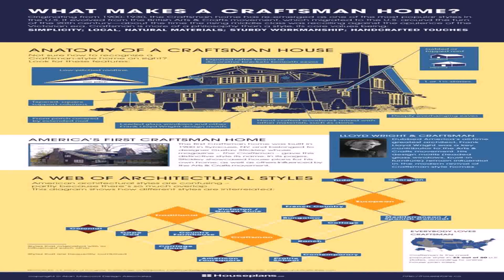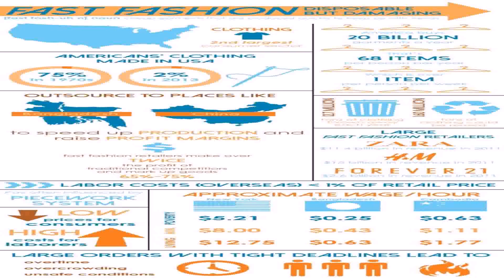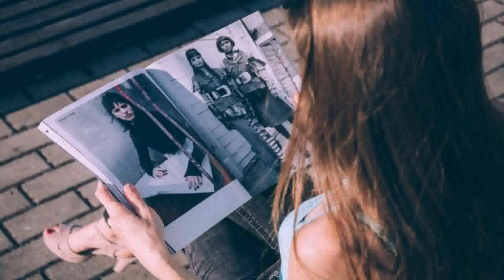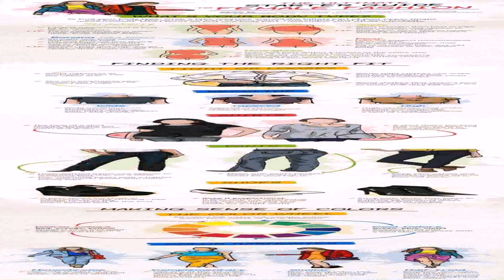Style House Fashion Trading Company Llc (see description) (see description)